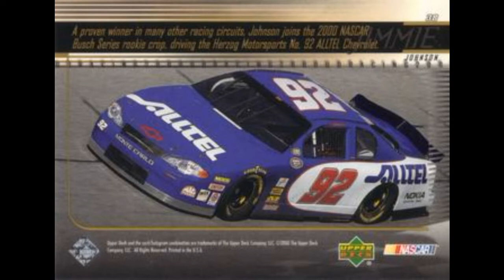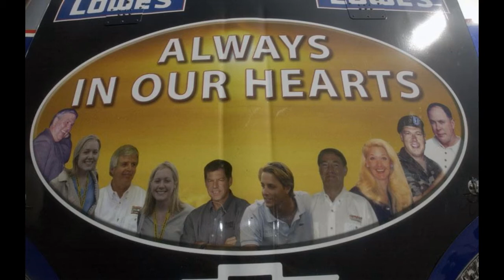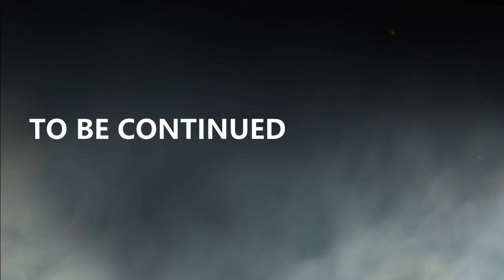Jimmie Johnson Early Career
Im back guys and this time im going back to one of the greatest Nascar drivers of all time since he announced he will announce retirement at the end of 2020.